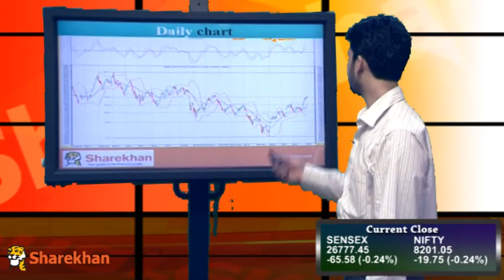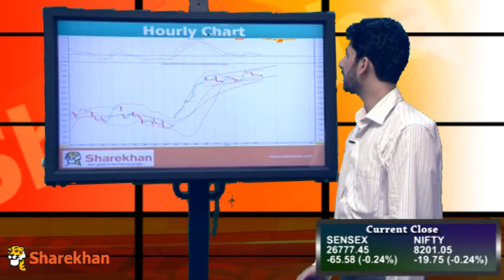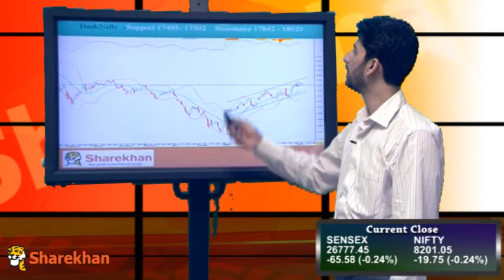Market Wrap - June 6, 2016